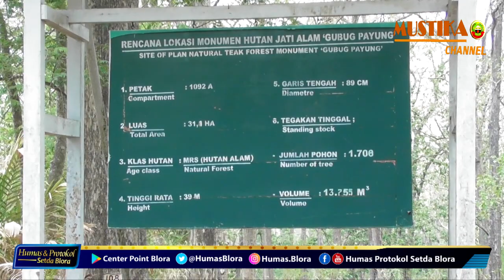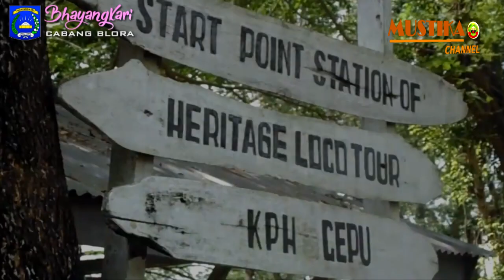Wisata Gubug Payung Akan di Hidupkan Kembali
BLORA-Pemerintah Kabupaten Blora saat ini sedang gencar-gencarnya membangun  potensi wisata daerah, dan Gubug Payung adalah salah 1 yang menjadi prioritas, terlebih tidak lama lagi akan dibangun bandara udara di Ngloram, Cepu. Keberadaan bandara dan potensi wisata di Blora diharapkan dapat menimbulkan multiplier effect bagi kemajuan roda perekonomian warga Blora.
Wakil Bupati Blora, H. Arief Rohman, M.Si di dampingi Camat Sambong Retno Kusumowati.S.Sos.M.Si dan Adm KPH Cepu Agus Yulianto, pada Senin 08/10/2018 melakukan peninjauan terhadap lokasi wisata Gubug Payung di Kecamatan Sambong, Peninjauan ini sebagai upaya untuk reaktivasi objek wisata Gubug Payung yang sudah bertahun-tahun tanpa aktivitas.
Dahulu, kawasan wisata Gubug Payung bernuansa asri dan sejuk, jauh dari keramaian dan kesibukan manusia. Sangat pas berpelesir menenangkan diri. Bahkan saat itu pengunjung dapat menikmati perjalanan dengan kereta tua dari Heritage Loco Tour di KPH Cepu hingga Gubug Payung yang berjarak sekitar 26 km.

Namun saat ini, sudah tidak ada lagi aktivitas di kawasan Gubug Payung. Bahkan beberapa titik di Gubung Payung sudah rusak dan penuh dengan coretan. Kondisi ini diperparah dengan Loco Tour yang sudah tidak beroperasi lagi sejak terakhir pada tahun 2000 yang lalu.

“Kita akan gandeng Perhutani dan PT. KAI untuk mengaktifkan kembali objek wisata Gubug Payung ini. Perkiraan biaya yang dibutuhkan sebesar 30M. Untuk mengelola kawasan Gubug Payung, membenahi Loco Tour sekaligus relnya,” ujar Arief Rohman.

“Kita ingin nanti setelah Bandara Ngloram terbangun, objek wisata Gubug Payung dan Loco Tour sudah dapat beroperasi kembali, sehingga nanti para pengunjung setelah turun dari pesawat di Ngloram, dapat kita arahkan untuk naik Loco Tour dari Cepu sampai Gubug Payung sambil menikmati hutan jati yang eksotis,” lanjutnya.

Sebagaimana diketahui, kawasan Gubug Payung pernah mencatat sejarah di dunia perkayuan jati pada Agustus 2007 dengan rekor MURI jati terbesar, yaitu dengan diameter 3 m, tinggi 25 m dan termahal di dunia, dengan harga Rp. 1 miliar untuk satu batang tegakan, dengan perkiraan usia 150-200 tahun.(Tim Liputan Humas Protokol Setda Blora)